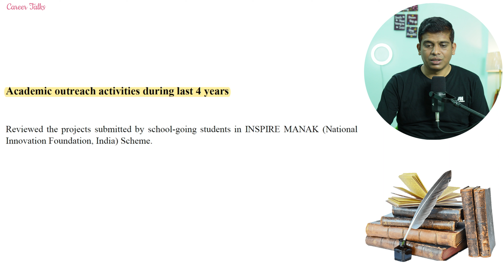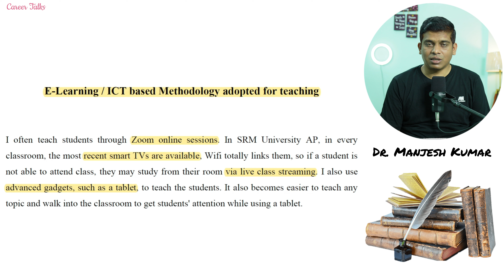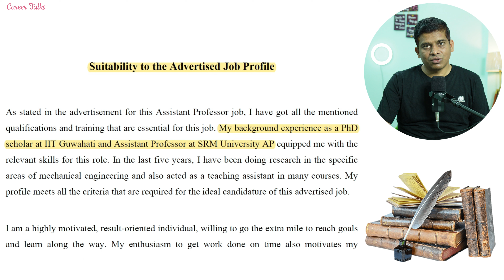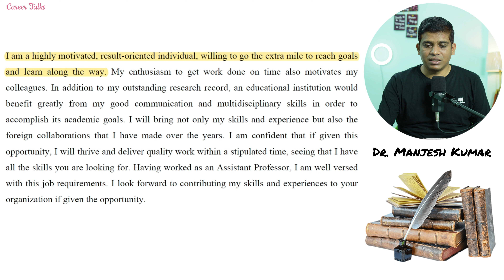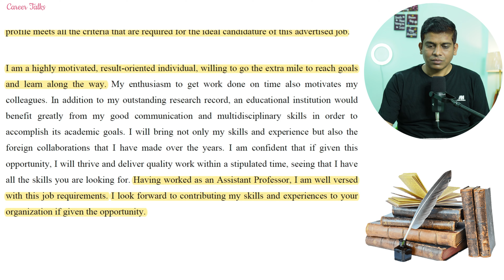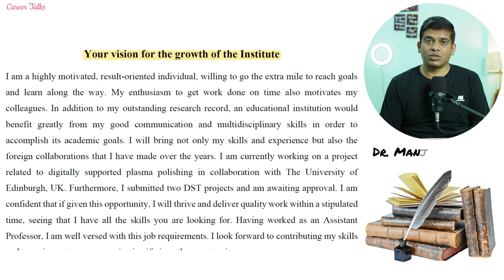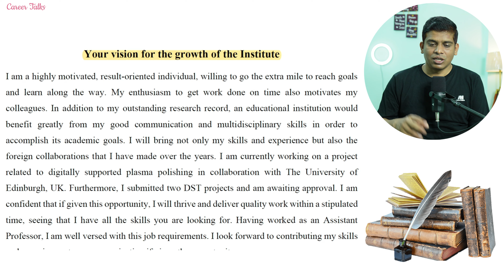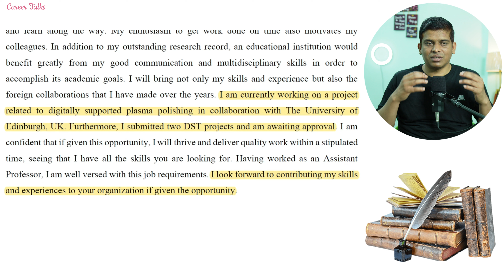How to write Suitability to Advertised Job Profile to become Asst. Prof. in IITs or Universities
Today, Dr. Manjesh Kumar (PhD, IIT Guwahati), Assistant Professor, Department of Mechanical Engineering, SRM University AP, has shared his experience regarding the

1. Academic outreach activities during last 4 years
2. E-Learning  ICT based Methodology adopted for teaching
3. Suitability to the Advertised Job Profile, how in your opinion do you meet the job requirements as advertised
4. Your vision for the growth of the Institute

required for getting Assistant Professor Jobs in India. This information is crucial for aspirants planning to get Assistant Professor Jobs in India.